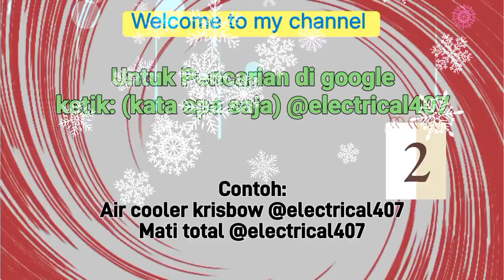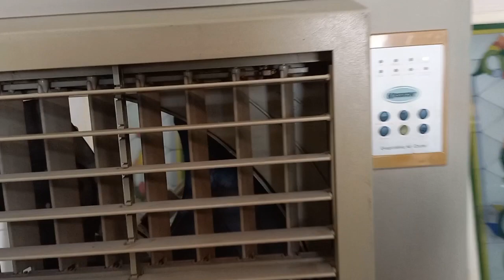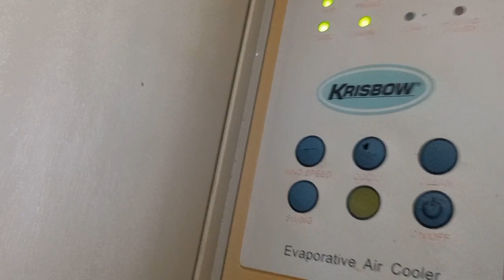AIR COOLER KRISBOW Mati total